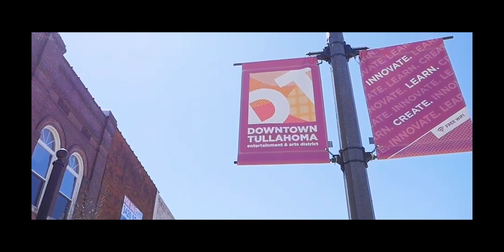USING A DRONE FOR AN EASTER VIDEO | 3 TIPS | DJI MINI 2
USING A DRONE FOR AN EASTER VIDEO // VLOG_127